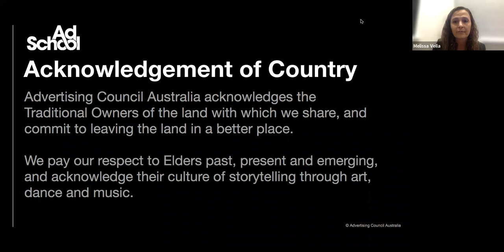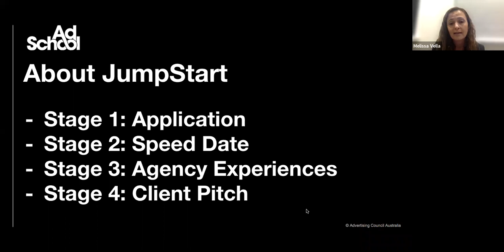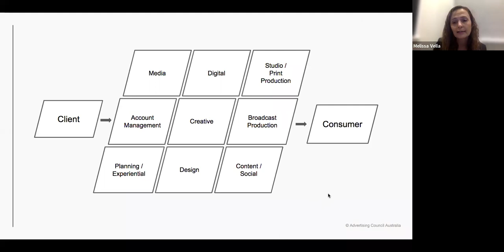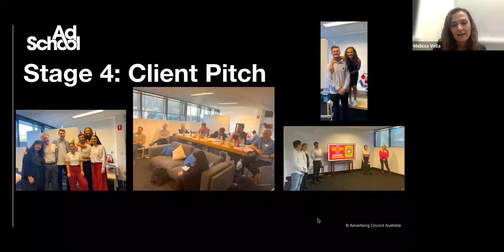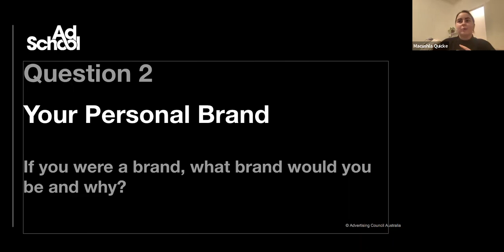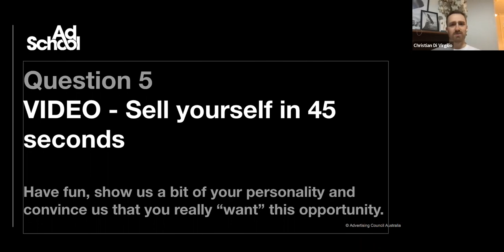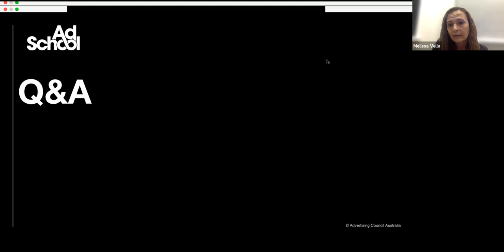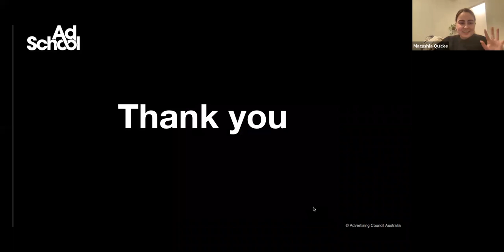AdSchool JumpStart WA Graduate Program Information Webinar 26 July 2022